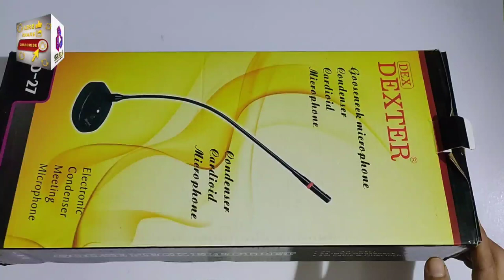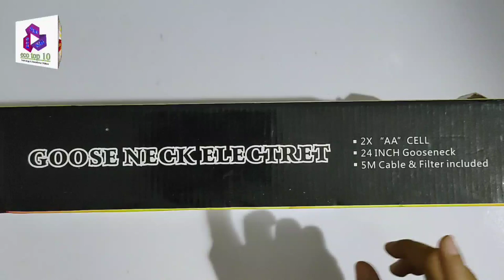Professional Stage Mic | Best Mic For Every Conference | Electronic Condenser Meeting Microphone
ECO TOP TEN / ECO TOP 10

Eco Top 10 is a captivating YouTube channel that caters to all tech enthusiasts out there. With an extensive range of product reviews, unboxing videos, and engaging blog content, Tech Plus is your one-stop destination for staying ahead of the curve when it comes to technological advancements.

Original Price
Stage mic
₹1200 each
₹2400 both

Purchased From Shop

If you're someone who is always on the lookout for insightful and unbiased reviews before investing in the latest gadgets, Tech Plus has got you covered. Our dedicated team of tech experts meticulously test and analyze a wide variety of products, ranging from smartphones and laptops to smart home devices and gaming accessories. Our in-depth review videos delve into every aspect of the product, providing you with all the necessary information to make an informed decision. With our helpful tips and personalized recommendations, you can be confident in your tech purchases.

In addition to our thoughtful product reviews, Eco Top 10 also offers captivating unboxing videos that let you experience the excitement of unveiling new gadgets. We take you through the entire unboxing process, showcasing the packaging, design, and features of each product. Whether it's the latest flagship smartphone or a cutting-edge tech gadget, our unboxing videos provide an up-close and personal view of what you can expect from these new arrivals.

Eco Top 10 goes beyond reviews and unboxing videos by providing captivating blog content that explores the latest tech trends, industry news, and helpful tech tips. Our informative and engaging blog posts offer insightful articles on a wide range of topics, including app recommendations, troubleshooting guides, and how-to tutorials. Whether you're a beginner or a tech-savvy individual, our blog content is tailored to provide value and expand your knowledge in the ever-evolving world of technology.

At Eco Top 10, we strive to create a community where tech enthusiasts can come together to discuss, share, and learn. We encourage active participation through comments and suggestions, as we value the opinions and feedback of our viewers. Additionally, we regularly interact with our audience through various social media platforms, keeping you informed about the latest tech updates, exclusive offers, and exciting giveaways.

So, whether you're a tech aficionado or simply looking for guidance when it comes to tech-related decisions, Eco Top 10 is here to accompany you on your technological journey.

Our Facebook page And YouTube channel name